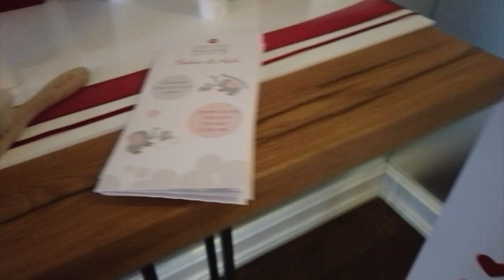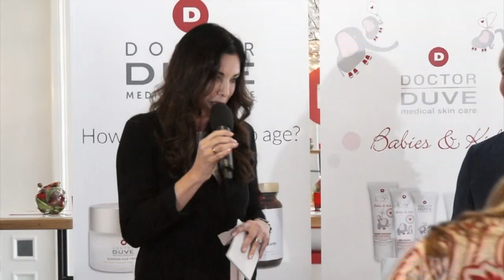Dr. Duve Medical Skin Care: Interview @ Beauty Spring Lunch bei Käfer, Teil 1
Zum Frühlinganfang am 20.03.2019 dreht sich im Gourmet-Restaurant Käfer-Schänke in der Münchner Prinzregentenstraße alles um die Schönheit.

VIP-Ladies wie Moderatorin Alexandra Polzin, Model Alessandra Geissel, Bloggerin und Fashion-Expertin Jeannette Graf und Model und Ex-GNTM-Kandidatin Darya Strelnikova trafen sich, pünktlich zum offiziellen Frühlingsbeginn, beim „Dr. Duve Beauty Spring Lunch“.

Neben einem leichten, frühlingshaften Menü bekamen die Damen vor allem die neusten Beauty-Trends serviert. Gastgeber und Top-Dermatologe Dr. Stefan Duve stellte seine neusten Produkte und die neuesten Trends aus der Beautybranche vor. Genau der richtige Event für die Damen, denn wer möchte jetzt im Frühling, nach dem langen Winter, nicht in puncto Schönheit glänzen?